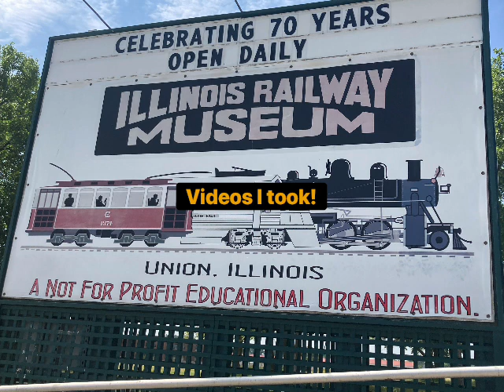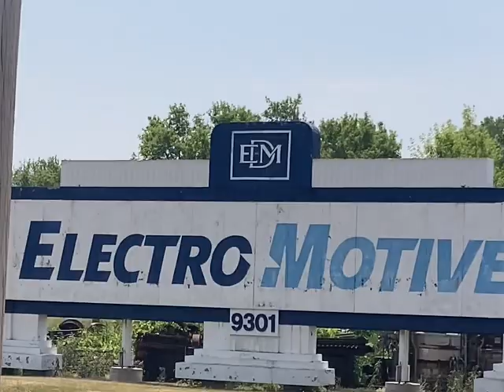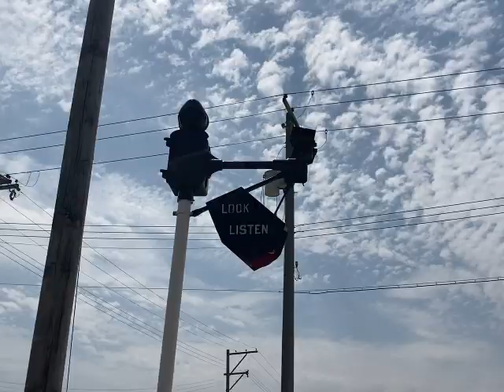[part 2] everything I saw at the Illinois railroad museum!